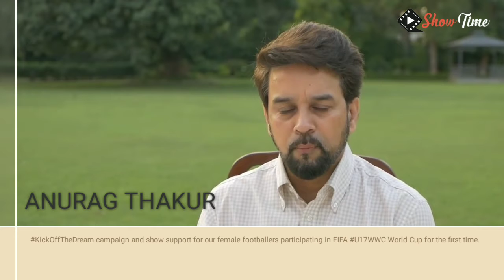KickOffTheDream campaign & show support for our female footballers participating in FIFA World Cup